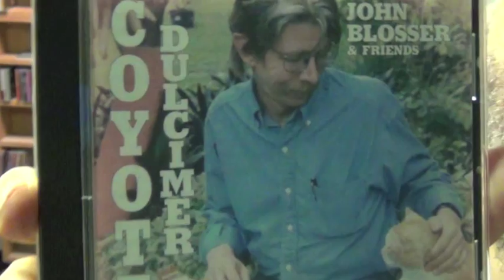John Blosser - Billy Austin (Earle) - WLRN Folk Music Radio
John Bosser on lap dulcimer with a Steve Earle tune "Billy Austin" on WLRN Radio 91.3 fm in South Florida Folk & Acoustic Music with Michael Stock 7/19/15